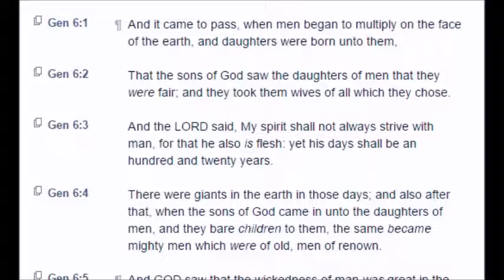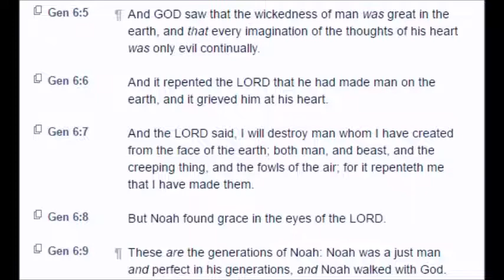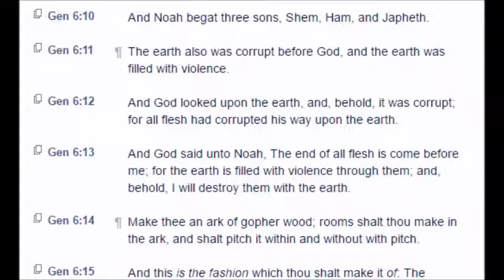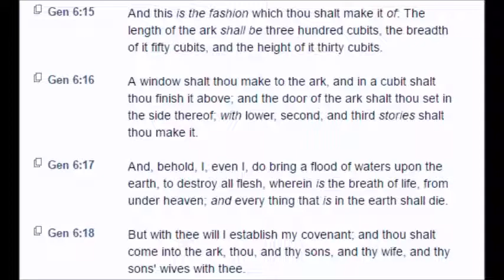Genesis: Chapter 6 (KJV)